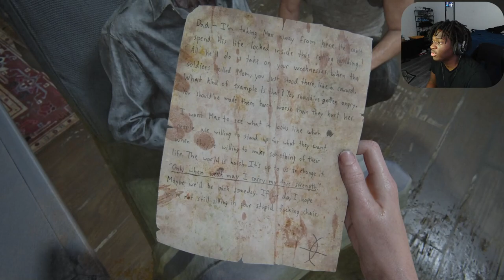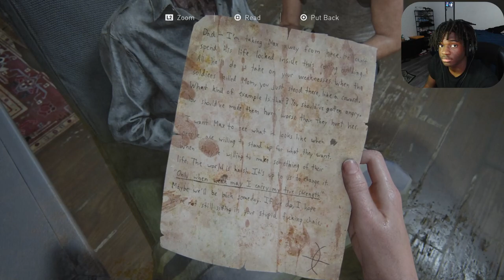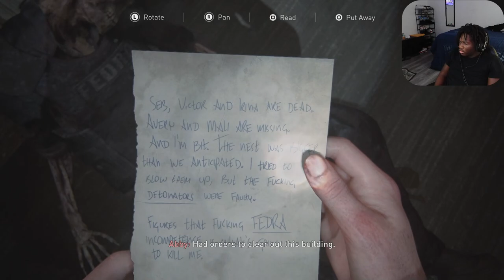OK ABBY LOWKEY A DOG | Last Of Us Part 2 - Part 8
hope you all enjoyed the video! Get ready for more amazing content coming your way soon!!!